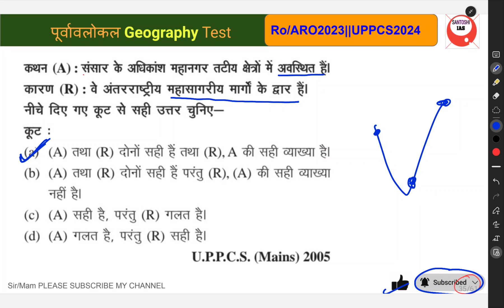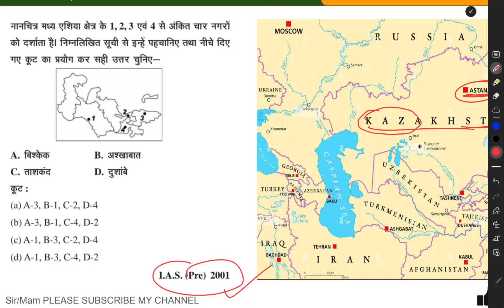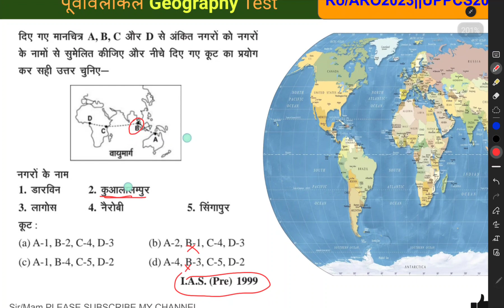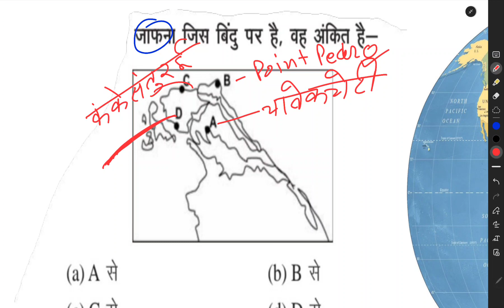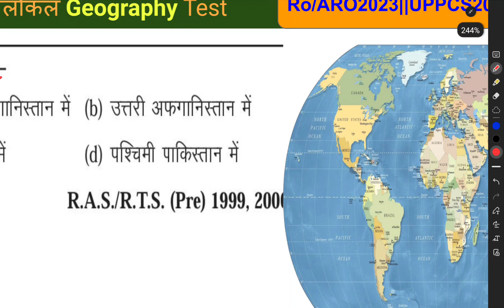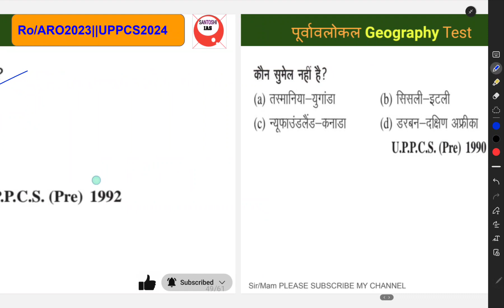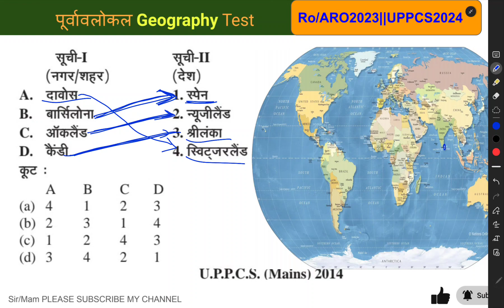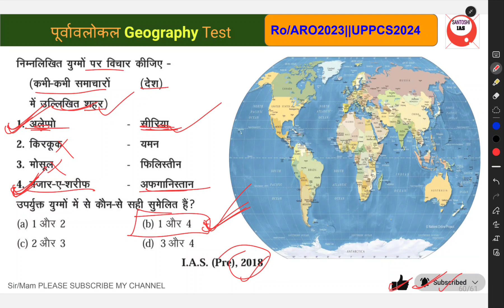UPPSC RO/ARO2023 ghatna chakra purvavlokan Series ||World Geography Previous Year Papers With trick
Part -10 UPPSC RO/ARO2023 Ghatna Chakra Purvavlokan Series ||World Geography||Country And Capital With Map

uppsc ro/aro 2022 notification exam date
RO/ARO-ghatna chakra purvavlokan Series
UPPSC World Geography Previous Year Questions
ghatna chakra indian geography
PQY
Ghatnachakara PQY Geography
ro aro 2023 notification
ro 2023 notification
ro/aro previous year papers
ro/aro preparation
ro/aro previous year paper in hindi
ro aro old question papers
ROARO Old
ro aro old paper ro aro old question paper
@BYJU'S
@Unacademy UPSC
@Wifistudy 2.0
Mahendras: Online videos for Govt. Exams
Geography ghatna chakra in hindi
Geography ghatna chakra English
Geography ghatna chakra purvavlokan
Geography ghatna chakra bpsc
Geography ghatna chakra trick
World Geography
Indian geography
 ghatna chakra
 ghatna chakra purvavlokan series, ghatna chakra modern history
 purvavlokan ghatna chakra 2023
 ghatna chakra geography 2022
geography ghatna chakra 2022
purvavlokan geography
Santoshi ias
Santoshi ias geography
Santoshi ias classes
Santoshi ias purvavlokan